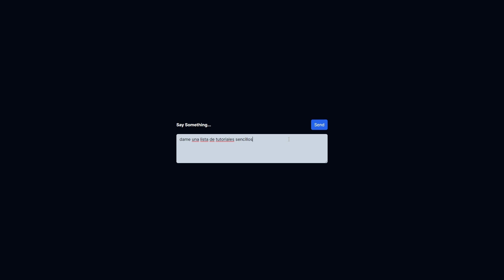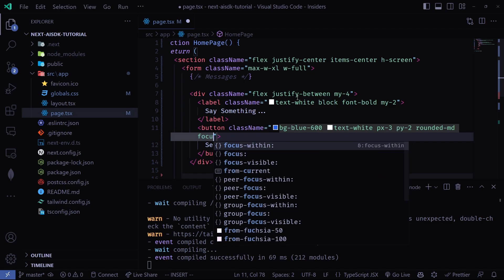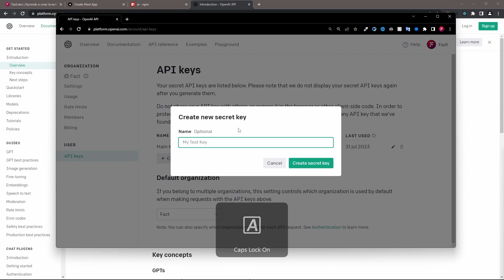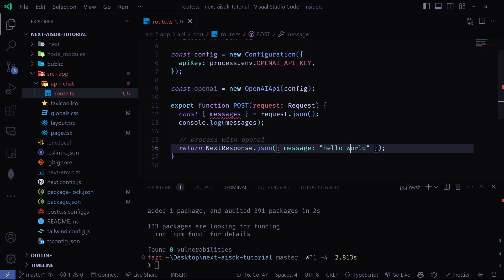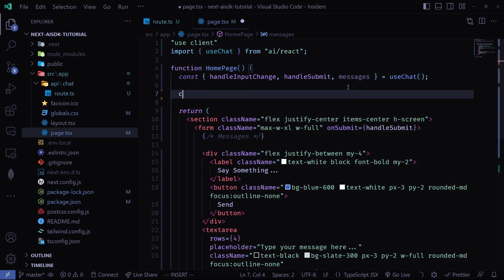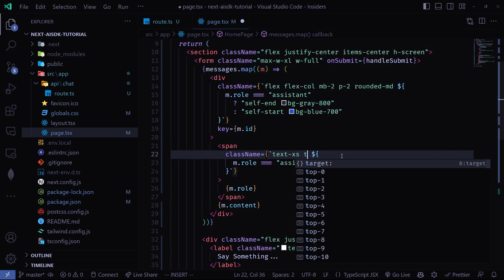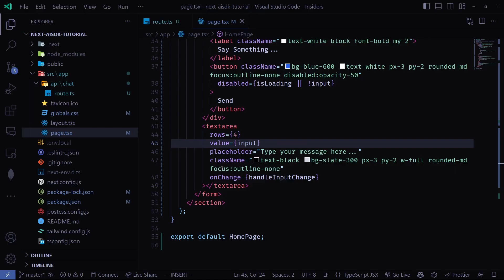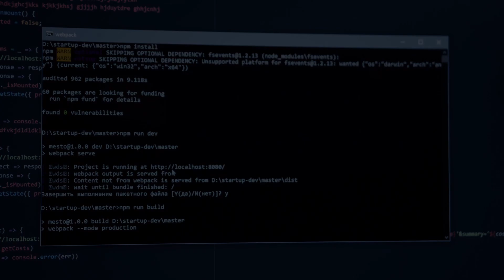Nextjs AI SDK Tutorial - Crea tu propio Chat Inteligente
Aprende a desarrollar un Chat Inteligente usando Nextjs y la Api de OpenAI GPT a traves del SDK de Nextjs dedicado a inteligencia artificial llamado Vercel AI SDK. Usandolo vamos a desarrollar un Chat basado en GPT-3.5 para que pueda responder cualquier pregunta ademas que tambien integraremos caracteristicas como Stream, y añadiremos estilos usando TailwindCSS.